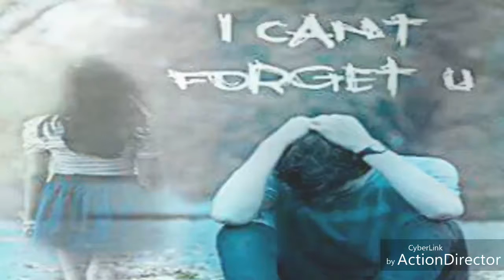Multiple bird painting